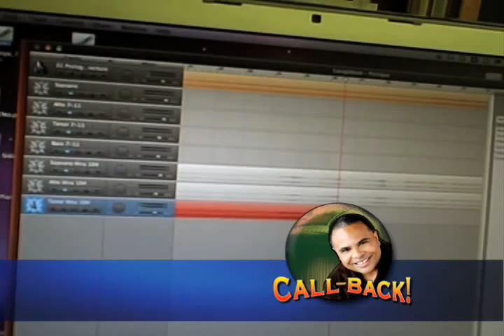City of Angels on Call Back 2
Call-Back goes back behind the scenes of the Brecksville Theatre on the Square Production
CITY OF ANGELS is the smash hit musical that really is two shows in one! Fans of detective novels, murder mysteries and splashy musical comedies will love City of Angels - a show that combines all that and more! City of Angels features the interweaving of two plots, one dealing with a flawed writer writing a screenplay in the legendary Hollywood of the '40's; the other, the enactment of that screenplay. Featuring a book by M*A*S*H TV series writer/producer Larry Gelbart and a swinging score by Cy Coleman with lyrics by David Zippel this show has something for every fan of musical theatre. Log onto for video, photos and more! City of Angels will be Directed By Geoffrey Short with Musical Direction by Georgiann Bodle and will presented at Brecksville Theatre on the Square March 13 - March 29, 2009...Fridays and Saturdays at 7:30 p.m. and Sundays at 2 p.m. Tickets are available by calling .